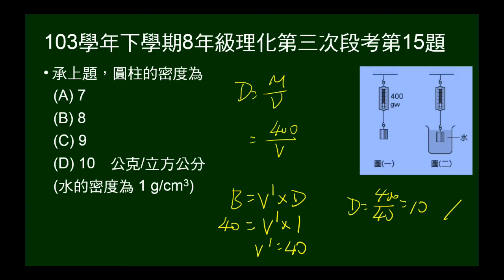103學年下8年級理化三段第15題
承14題，問物體密度。